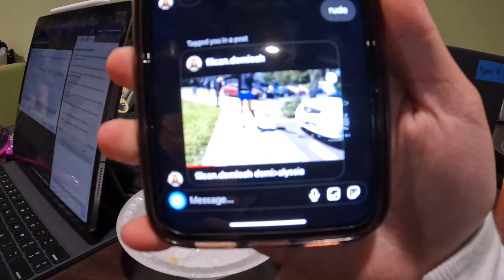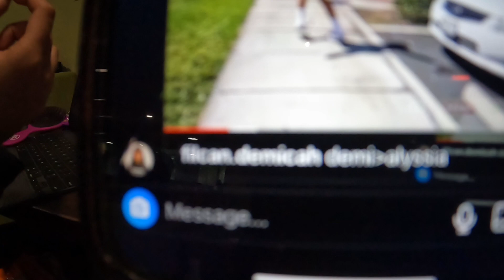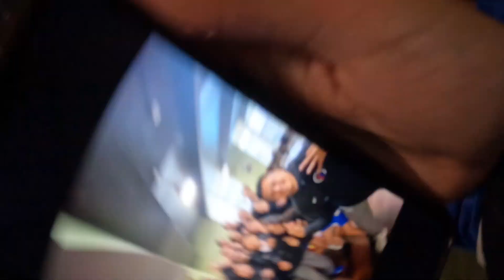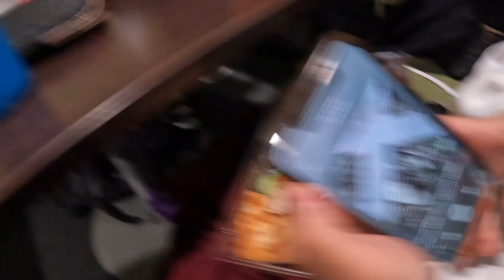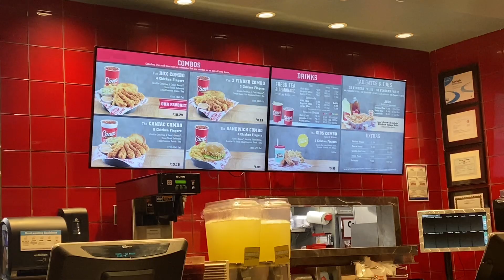Gilas Pilipinas Day in the Life: Day 11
Follow my Gilas Pilipinas Journey!